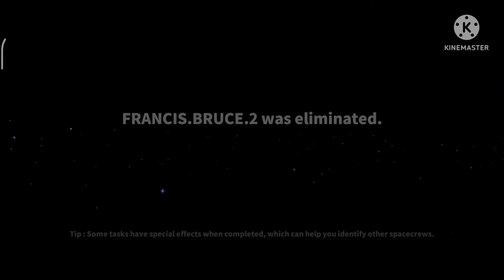I play super sus😀😀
I play super sus 😀kirat Dhaliwal